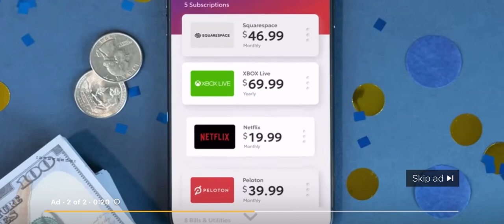Spencer Lee (Iowa) VS Liam Cronin (Nebraska) big Ten Finals!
Spencer Lee vs Liam Cronin big ten finals